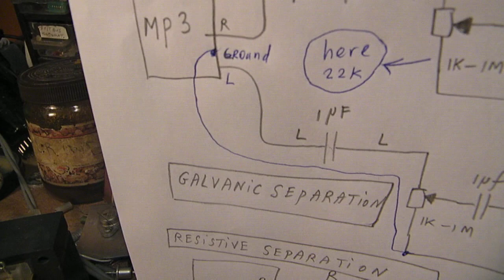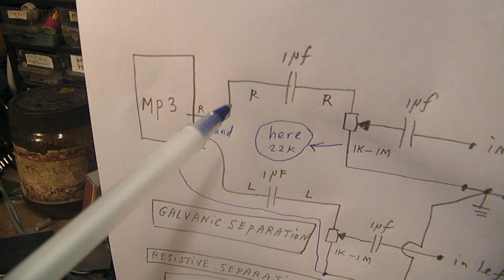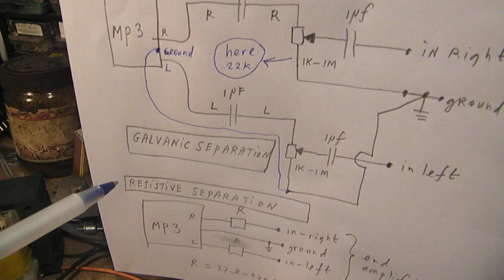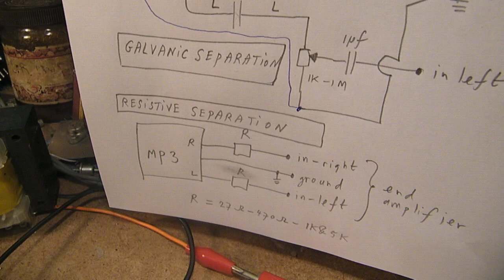How NOT to use your MP3 player in audio experiments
Video about how to connect a MP3 player or a smartphone output (say the headphone output) to an audio amplifier of any kind.

Important is this:

1. prevent that the external audio amplifier gets a galvanic connecting to the smartphone or MP3 player. That can be easily done, by using one capacitor of (say) 470 N (=0.47 uF) in the mass (often minus) line to that audio amplifgier and one other capacitor of the same value (470 N, no electrolytic!) in the signal line, that goes from the output (headphone output, in general between 8 Ohm and 32 Ohm) to the input of the audio amplifier.

In that way you have the MP3 player or smartphone output completely isolated (in DC terms, not in AC terms, thus not in audio terms) to the audio external amplifier.

It means: galvanic separation.

This is a good setup when you want to use your MP3 player or smartpone headphone output to send in audio to an amplifiert.

Thus when you want to use it as a source for audio/music experiments, so connected to an (experimenta)l audio amplifier.

It (2 capacitors) prevents a situation where an (earth or whatever) current flows into the player that can damage it. Key issue is: sometimes the audio output of a MP3 player or smartphone does not have its ground on "mass" (often minus, but not always). The two capacitors safeguard this.

More electronics in my books on the LULU website, author Ko Tilman. My You Tube channel trailer is here: (will follow).

I keep all my YT videos constant actual, so the original video’s with the most recent information are always on YouTube.

Search there, and avoid my circuits that are republished, re-arranged, re-edited on other websites, giving not probable re-wiring, etc. Some persons try to find gold via my circuits. I take distance from all these fake claims. Upload 23 July 2024.